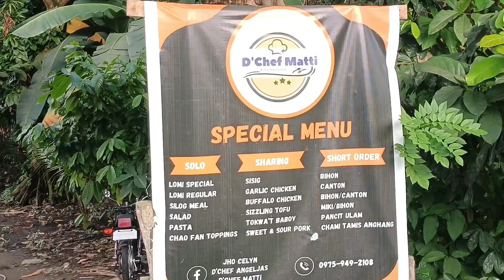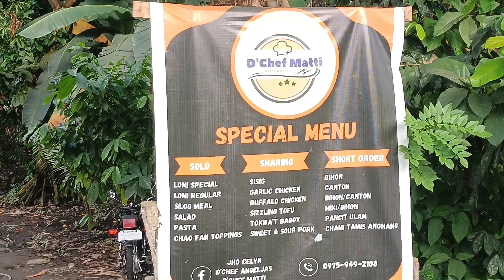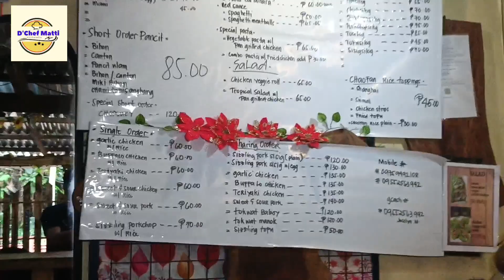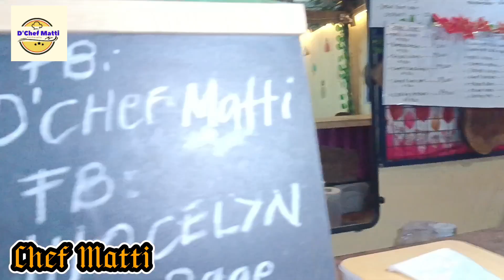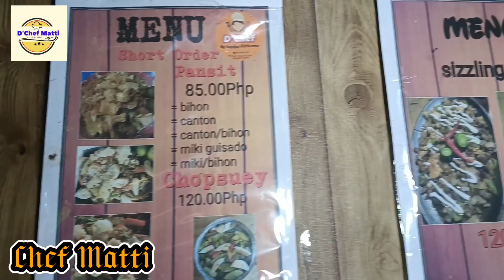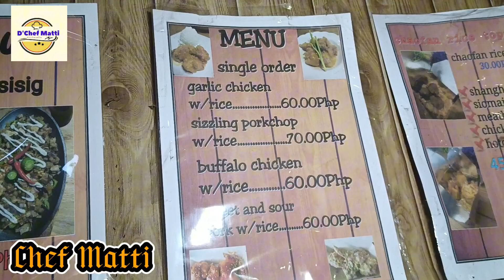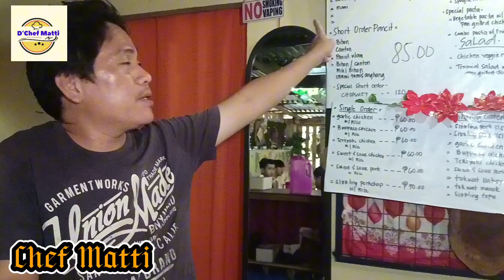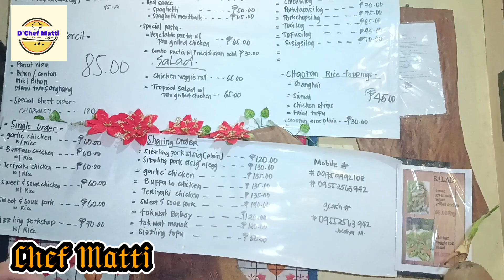CHEF MATTI TIKMAN NINYO ANG MURA NILA SILOG SA HALAGANG 25 PESOS LANG.NG NAGCARLAN LAGUNA